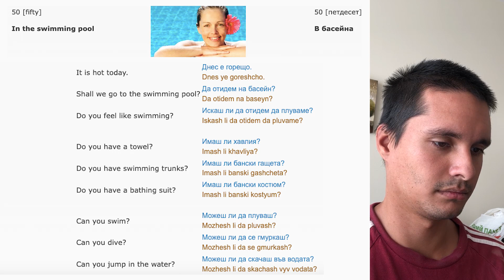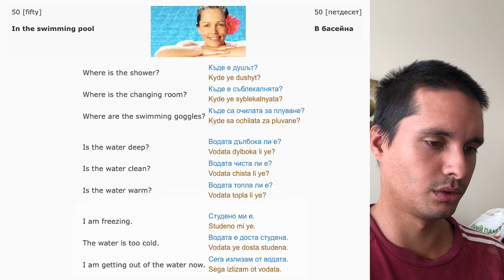Learning Bulgarian #50 In the swimming pool